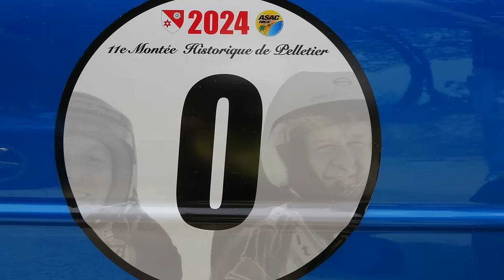Montée Historique du Col Pelletier 2024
Montée Historique du Col Pelletier 2024;. Cette édition était particulière puisqu'elle rendait hommage à deux amis passionnés partis trop tôt.
Une très belle journée, un magnifique plateau avec un show exceptionnel !
Merci aux participants, à l'organisation.